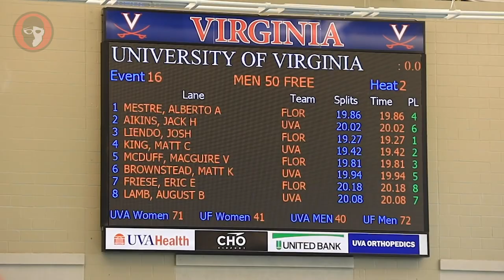Josh Liendo 19.27 50 Free, FASTEST TIME IN NCAA - 2022 Virginia VS Florida Dual Meet